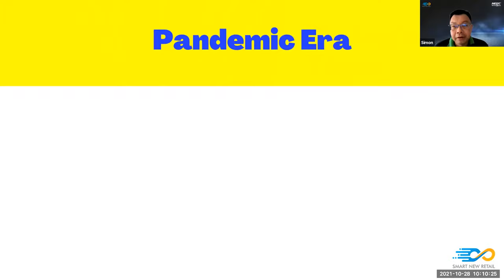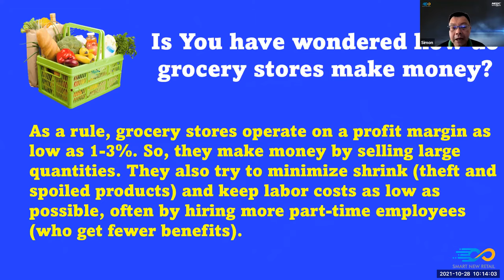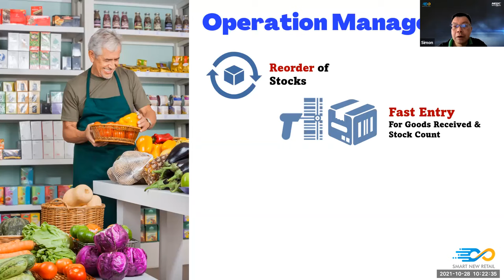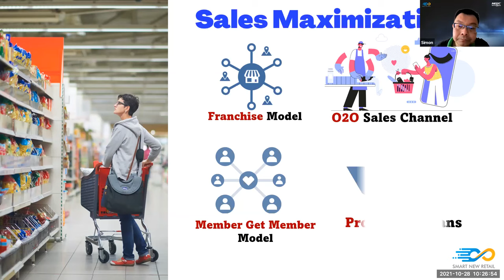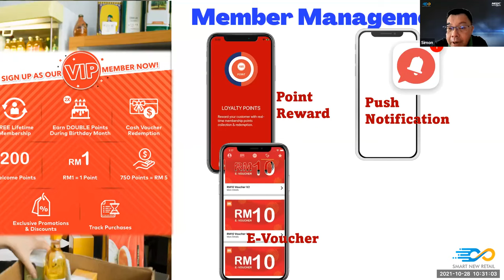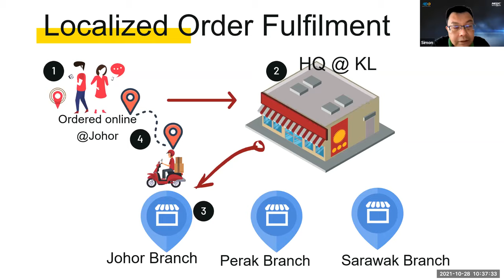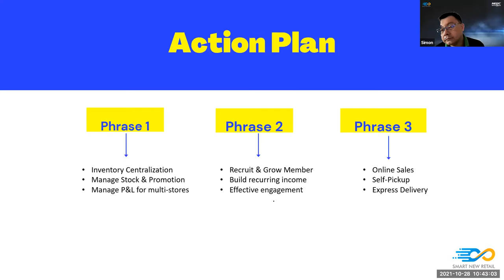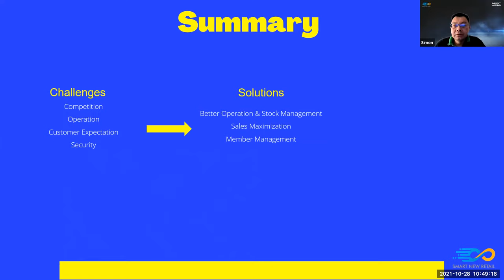Grocery Industry Grow & Future-Ready Solution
Timestamp:
00:05   Introduction
02:53   Key Note Speaker Intro
03:41   Grocery Business Overview
07:33   Industry SWOT Analysis
13:30   The Solutions
25:24   Opportunities
25:56   Success Tactics
34:30   Action Plan
36:35   Why Smart
38:39   Clientele & Success Stories
42:57   Contact Details